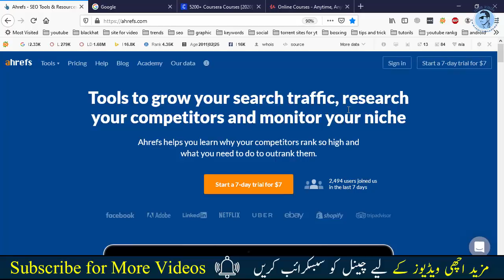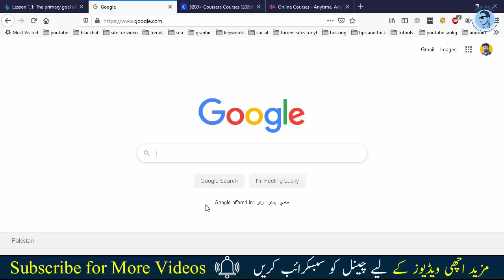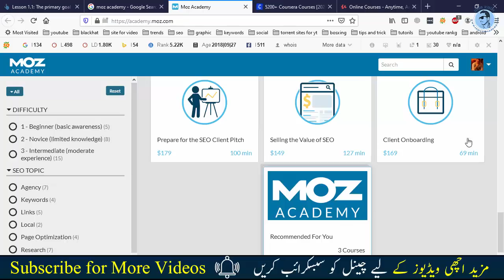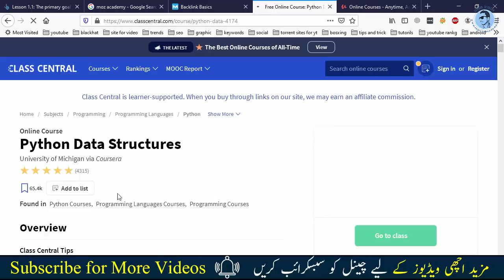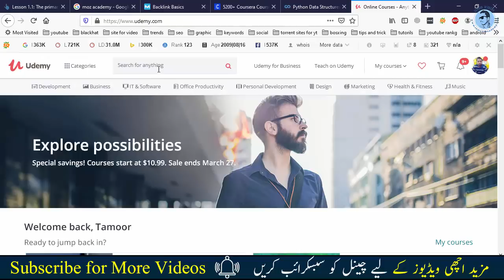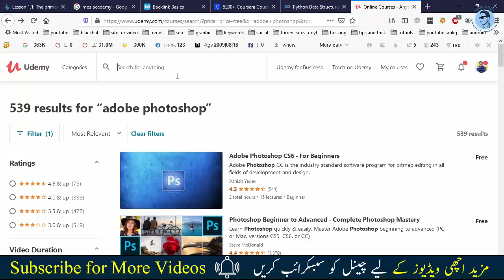Get Free Online Computer Courses || Hurry up 🔥 🔥🔥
Is video m ap logo k sat bhut he zyada qemati course shear karny ja rha hun jin ke qemat lakon rupy hain ap in ko jaldi s halas kary aur kuch learn kary.